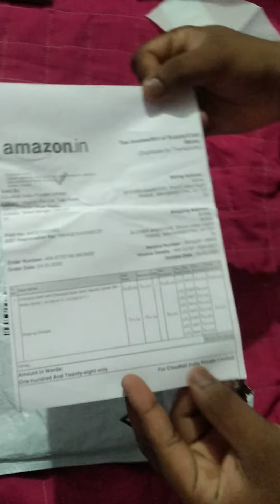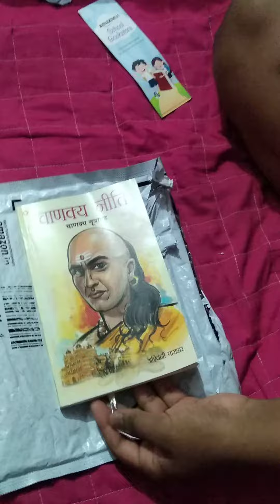Amazon Package Unboxing of Chanakya Niti Book